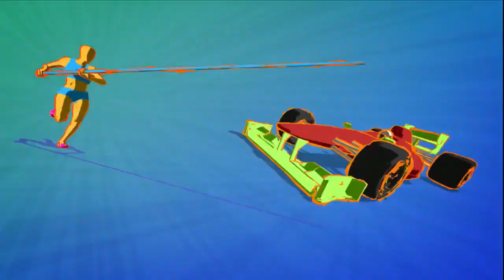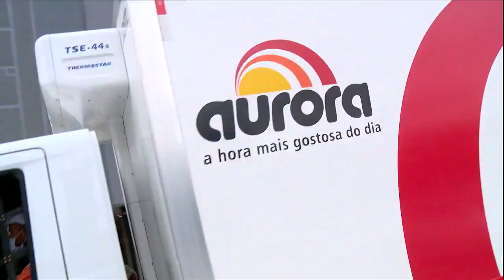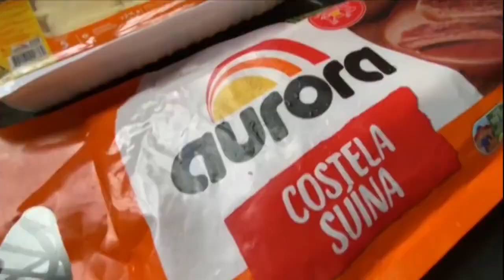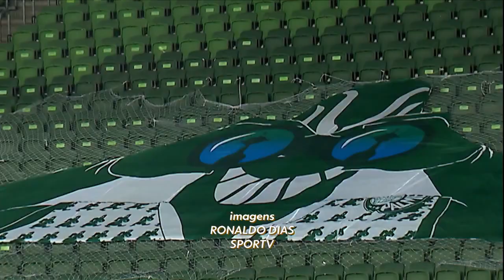Globo Esporte SP - SEGUNDA-FEIRA - 15/02/2021